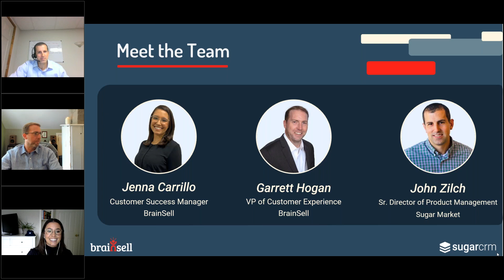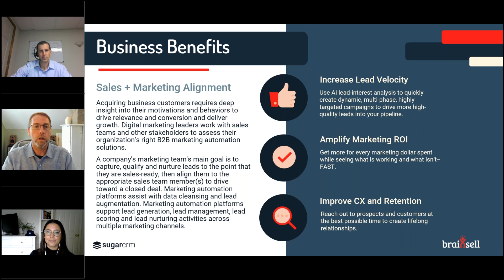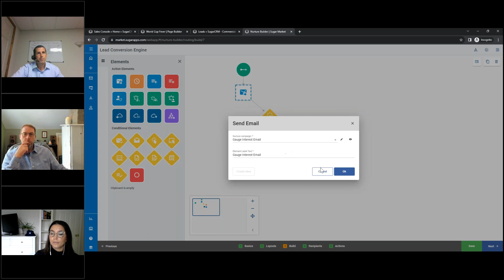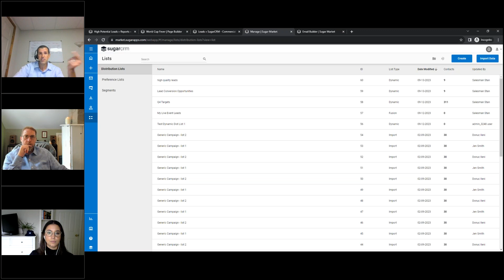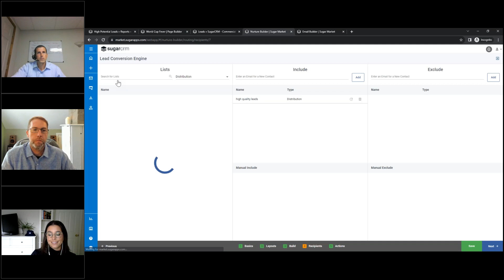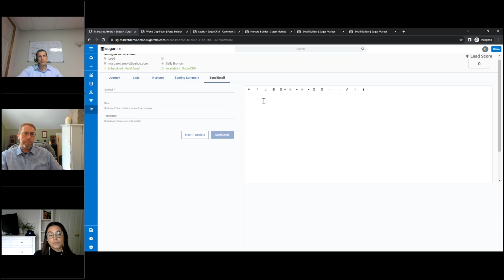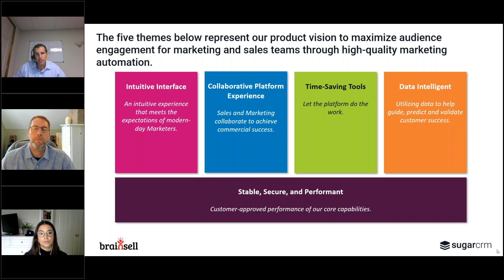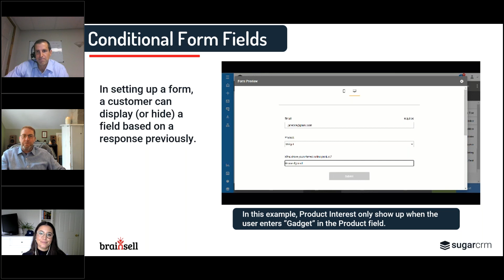On-Demand Webinar - Maximizing Revenue with Sugar Sell & Sugar Market: An AI Powered Approach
Sugar Market and Sugar Sell create a powerful duo. Let's close the marketing loop with sales. That means you can track your prospect and customer behaviors across the entire customer lifecycle, leading to more timely handoffs to sales and the ability to discover repeat business opportunities to drive even greater revenue per customer.

This on-demand webinar dives into Sugar Market and how it, paired up with Sugar Sell, enhances your teams' sales + marketing strategy, ultimately leading to company growth.